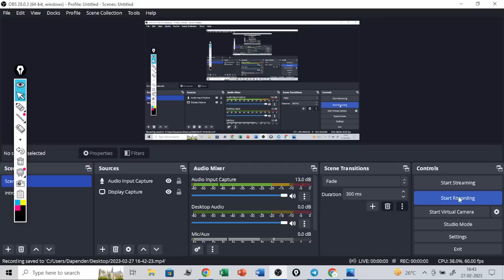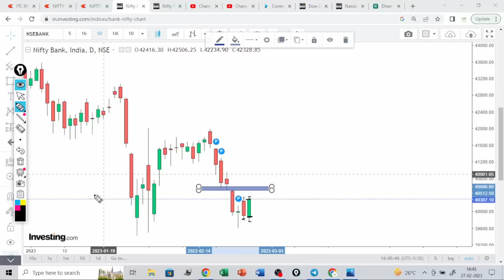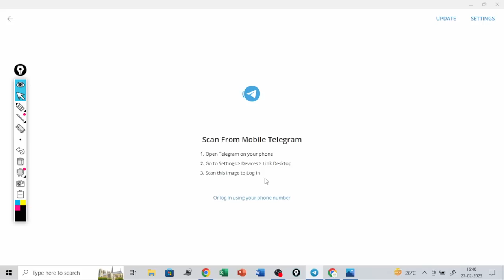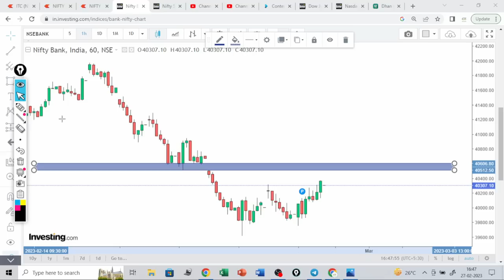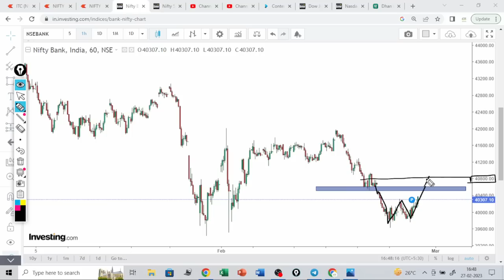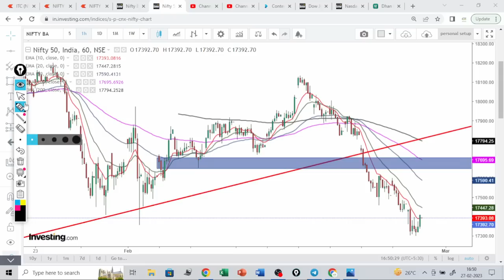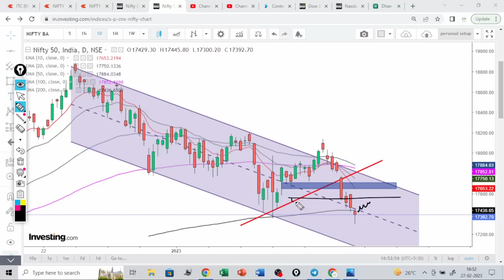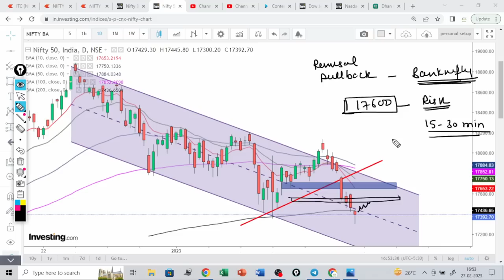Nifty and Banknifty prediction for tommorow/ Nifty and Banknifty view for tommorow